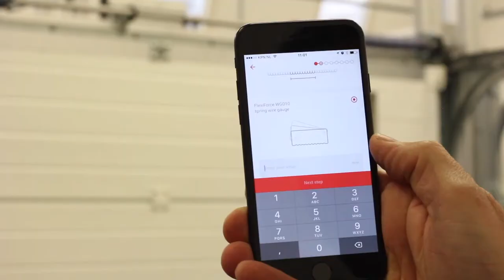FFin30s: WGD10 spring wire gauge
Spring identification on-site is not always easy. Which wire, which spring? SpringTime and this simple but effective gauge are the solution!